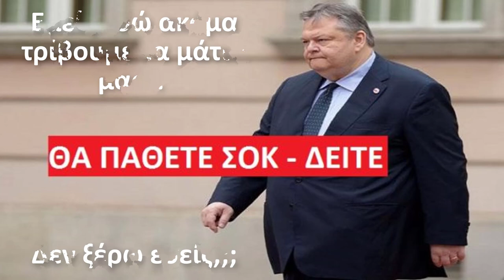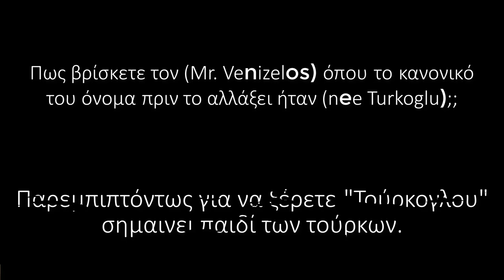Βενιζέλος vs Turkoglu ...House - Σπίτι [Greek] √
Δείτε Το Σπίτι Του Ευάγγελου Βενιζέλου(nee Turkoglu) Από Το Google Earth!
Πως βρίσκετε το (Mr. Venizelos) όπου το κανονικό του όνομα πριν το αλλάξει ήταν (nee Turkoglu);;
Παρεμπιπτόντως για να ξέρετε Τούρκογλου σημαίνει παιδί των τούρκων.